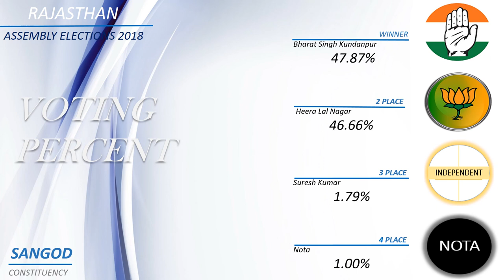SANGOD Assembly Constituency